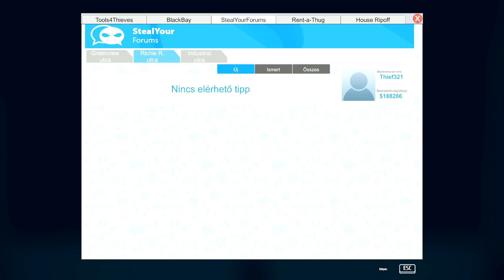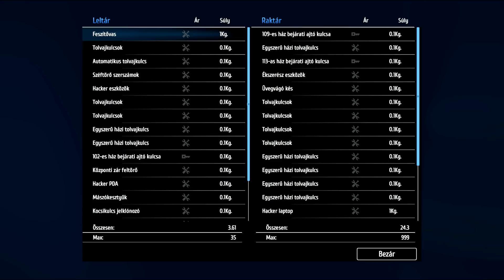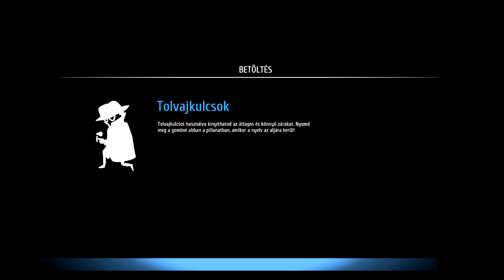TROLLvajélet 29. - Ez lesz, ha fejenvágod a törpéket!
▶ CSOMAGOKAT IDE KÜLDHETSZ:
▹ Cím: 1053 Budapest, Veres Pálné utca 9., 2. emelet 1.